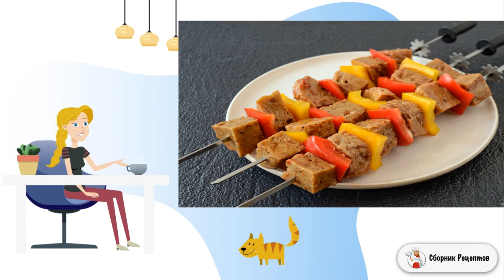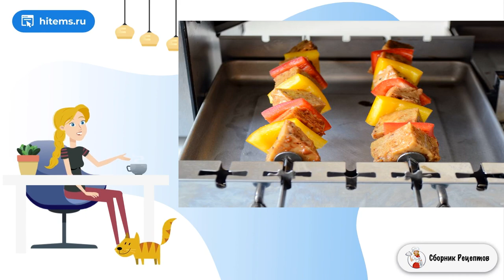Шашлык из сейтана. Как приготовить рецепт с фото пошагово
Для тех, кто не ест продукты животного происхождения, предлагаю приготовить шашлык из сейтана. Это такой заменитель мяса на основе пшеничного глютена.    Сейтан по текстуре получается упругим, но не резиновым, с насыщенным вкусом. Подробнее, как приготовить шашлык из сейтана, я расскажу ниже. Специи можно брать абсолютно любые, главное, соблюдайте соотношение сухих и жидких ингредиентов. Если делаете шашлык на открытом огне, то сократите время приготовления до 10-15 минут.

Ингредиенты:
Пшеничный глютен— 2 Стакана,
Мука нутовая — 5 Ст. ложек,
Бульон овощной— 1,5 Стакана,
Томатная паста — 4 Ст. ложки (3 ст. л. - в шашлык, 1 ст. л. - для маринада),
Копченая паприка — 1,5Чайных ложки (1 ч.л. - в шашлык, 1/2 ч.л. - для маринада ),
Кориандр — 1/3 Чайных ложки,
Соевый соус — 6 Ст. ложек (3 ст. л. - в шашлык, 3 ст.л. - для маринада ),
Винный уксус — 2 Ст. ложки,
Растительное масло — 3 Ст. ложки,
Болгарский перец — 1-2 Штук,
Жидкий дым — 1 Чайная ложка,

Классические советские рецепты, Очень вкусные рецепты с фото, Вкусный фото, Условиях простой рецепт, Рецепты блюд с фото, Пошаговый фото рецепт, Домашние рецепты вкусно и просто, Рецепты вкусных блюд, Вкусный рецепт фото, Подборка лучших предложений от Сбера